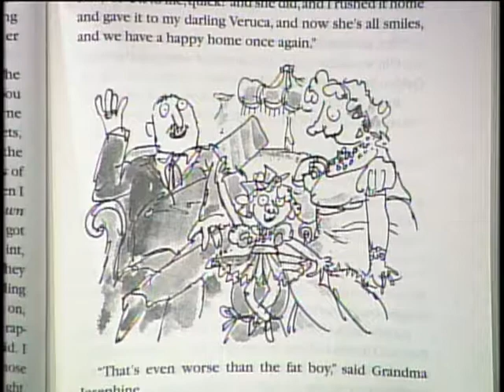Life & Style with Sara: "Growing Gratitude in Children and Adults" (October 2009)